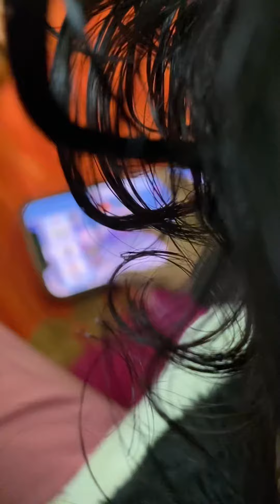Toking tom play game kids saifa